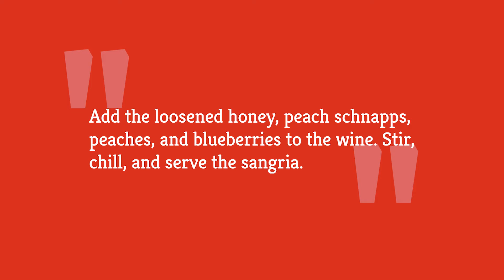Sweet White Sangria Recipe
Honey and peach schnapps add a kick of flavor to this sweet white sangria recipe, which might be just the thing your next summer cookout needs.